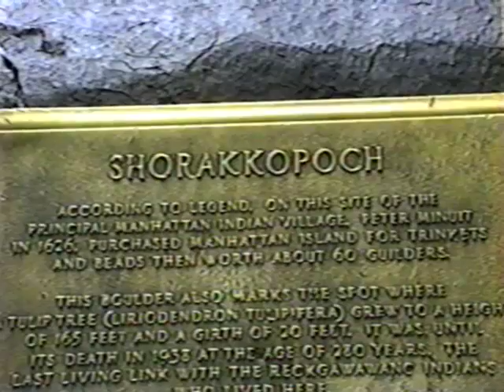Shorakapok: Renaming a Manhattan Forest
This documentary chronicles the efforts of the Native American Heritage Committee to get the forest area in Inwood Hill Park at the northern end of Manhattan renamed "Shorakapok," the name given it by the original Indians who lived on Manhattan Island. It is the last remaining native forest in Manhattan. There is footage of the signing ceremony at City Hall in September 1992, with Mayor David Dinkins and City Councilman Stanley E. Michels, as well as footage from the Inwood Hill Native American Festival, held on September 19, 1992. Speakers at the festival include members of the Lenape/Delaware tribes that used to live in Manhattan, including James Lone Bear Revey and Chief Richard Snake. Local politicians who speak include City Councilman Stanley Michels, Manhattan Borough President Ruth Messinger, and City Councilman Guillermo Linares. Members of the Native American Heritage Committee featured in the piece include Martha Kreipe de Montano, Lloyd Oxendine, Rodger Parsons, Bobby Gonzalez, and Stephanie Betancourt. The piece was photographed and edited by Brian Camp. The version presented here, the only remaining copy, was an unfinished edit, lacking opening and closing credits and identifications of speakers. See also "Indians as Children See Them" on this channel, the other documentary I made for the Native American Heritage Committee.